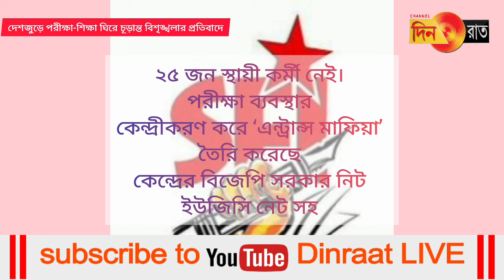৪ জুলাই দেশজুড়ে ছাত্র ধর্মঘটে ডাক এসএফআই’র